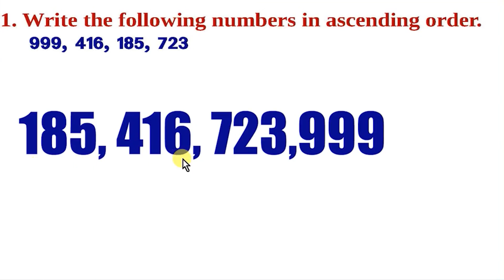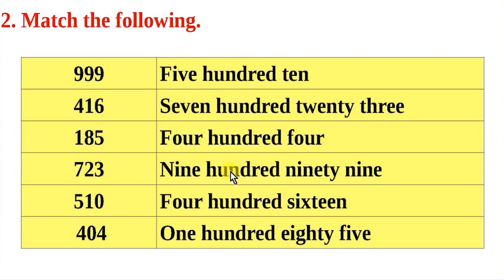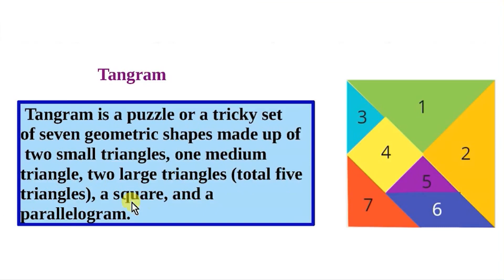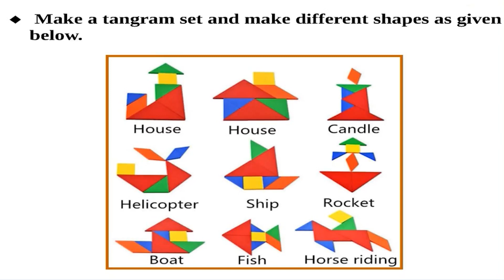VICTERS CHANNEL CLASS 4 MATHS STD 4 WORKSHEET JUNE 24|06|2021 ACTIVITIES PART 1 FIRST BELL 2.0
VICTERS CHANNEL CLASS 4 MATHS STD 4 WORKSHEET JUNE 24|06|2021 ACTIVITIES PART 1 FIRST BELL 2.0@Dailykeralasyllabusscert

4th class maths
online class 4 maths
english worksheet class 4
STD 4 MATHS ENGLISH MEDIUM WORKSHEET CLASS 4

4 class maths worksheet
4th class maths worksheet
today 4 std online class
4 class
4 class maths
4th class maths
first bell class 4
kerala syllabus
4 class english
4 class worksheet maths
4 maths class
4 std malayalam worksheet
4th class worksheet
4th standard maths worksheet
4th std maths worksheet
activity for class 4
class 2 english medium
class 4
kite victers
kite victers channel class 4
kite victers class 4 today english
maths worksheet
online class 4
victers channel 4th class english
victers channel 4th class english today